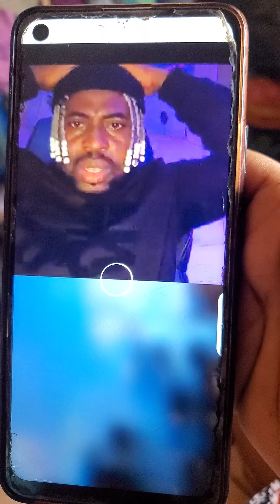Endsars Lekki Toll Gate Protestant Eyewitness Speaks On The Massacre In Lagos | Heart to Heart TV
Series 4

day 14

latest update...

what is sars?